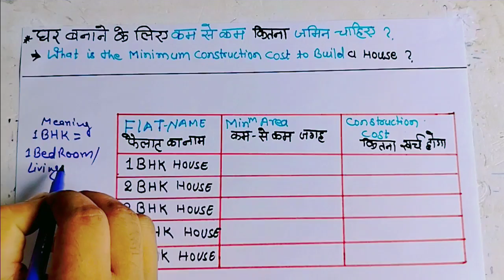घर बनाने के लिए कितना ज़मीन चाहिए ? | What is construction cost of house | 1Bhk to 5Bhk flat cost ?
💥Construction cost per sqft with material and labour Rupees 1500 /-
👉1bhk घर बनाने में 450 SQFT काम से कम जामिन और 6.75 lacks  खर्चा होगा 2023 मैं ?
👉2bhk घर बनाने में 650 SQFT काम से कम जामिन और 9.75 lacks  खर्चा होगा 2023 मैं ?
👉3bhk घर बनाने में 900 SQFT काम से कम जामिन और 13.5 lacks  खर्चा होगा 2023 मैं ?
👉4BHK घर बनाने में 1300 SQFT काम से कम जामिन और 19.5 lacks  खर्चा होगा 2023 मैं ?
👉5Bhk घर बनाने में 1700 SQFT काम से कम जामिन और 25.5 lacks  खर्चा होगा 2023 मैं ?

2bhk घर बनाने में कितना खर्चा होगा
3bhk घर बनाने में कितना खर्चा होगा
4bhk घर बनाने में कितना खर्चा होगा

Your Queries 1 :
सीढ़ी बनाने के लिए कितना जगह चाहिए
किचन बनाने के लिए कम से कम कितनी जगह होनी चाहिए
1000 वर्ग फुट का घर के लिए कितना स्टील और सीमेंट चाहिए?
दो घर के बीच न्यूनतम दूरी कितना होना चाहिए
घर में किचन का साइज कितना होना चाहिए
कितना जगह चाइये मुर्गी फर्म के लिए
कितना खाना चाहिए
घर कब और कैसे बनवाना चाहिए
भोजन कब और कितना खाना चाहिए
घर बनाने का तरीका
कितना सीमेंट:रेत:गिट्टी मिलाना चाहिए
घर बनाने का तरीका- 2
रसोई घर कितनी जगह में बनाएं
घर बनाना कितना खर्चा होगा 2023 में ?

 Your Quiries 2 - Sizeflat
1bhk घर बनाने के लिए कितना जगह होना चाहिए
2bhk घर बनाने के लिए कितना जगह होना चाहिए
3bhk घर बनाने के लिए कितना जगह होना चाहिए
4bhk घर बनाने के लिए कितना जगह होना चाहिए
standard size of 1BHK flat
standard size of 2BHK flat
standard size of 3BHK flat
minimum built-up area for 1bhk
 minimum built-up area for 2bhk
minimum built-up area for 3bhk

Your Quiries:-�cost
1bhk घर बनाने में कितना खर्चा होगा
2bhk घर बनाने में कितना खर्चा होगा
3bhk घर बनाने में कितना खर्चा होगा
4bhk घर बनाने में कितना खर्चा होगा

Standard size of 1BHK
 2BHK & 3 BHK flat in India
 carpet area for 1 bedroom house
 carpet area for 2 bedroom house
carpet area for 3 bedroom house
carpet area for 4 bedroom house

1BHK or one bedroom house means 1 bedroom 1 hall 1 kitchen 1 toilet and 1 dining/ living room those covering of approximately 450 to 600 sq ft (square footage) of carpet area area.

2BHK or two bedroom house means 2 bedroom 2 hall 1 kitchen 2 toilet 1 dining/ living room and circulating area for passage those covering of approximately 650 to 800 sq ft of carpet area.

3BHK flat or 3 bedroom house means 3 bedroom 2 hall or balconies 1 kitchen 2 toilet 1 dining/ living room stair room with carparking and circulating area for passage those covering of approximately 900 to 1100 sq ft of carpet area.

4BHK flat or 4 bedroom house means 4 bedroom 2 hall or balconies 1 kitchen 2 toilet 1 dining/ living room stair room with Carparking and circulating area for passage those covering of approximately 1200 to 1700 sq ft of carpet area.

5BHK flat or 5 bedroom house means 5 bedroom 1hall or balconies 1 kitchen 2 toilet 1 dining/ living room stair room with Carparking and circulating area for passage those covering of approximately 1700 to 2000 sq ft of carpet area.

Other queries -
house construction cost
house construction rate in 2023
house construction
sp house construction
house construction cost 2023
1000 sq ft house construction cost
1200sqft house construction cost in 2023
1200 sq ft house construction cost
low cost house construction
500 sq ft house construction cost
600 sq ft house construction cost

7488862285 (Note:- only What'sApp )